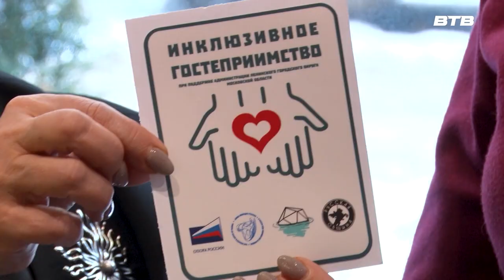РАДЫ ВСЕМ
В одном из видновских кафе прошла встреча заместителя главы Ленинского округа Татьяны Квасниковой с представителями общественных организаций, на которой обсудили создание комфортного пространства в заведениях общепита для людей с ограниченными возможностями здоровья.